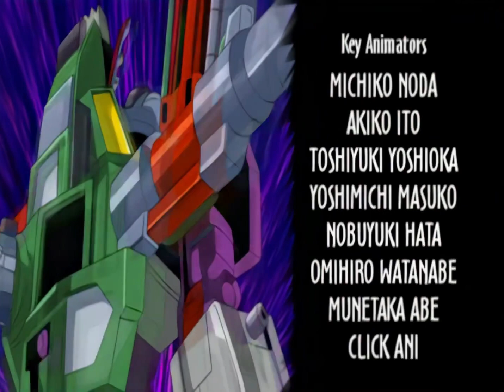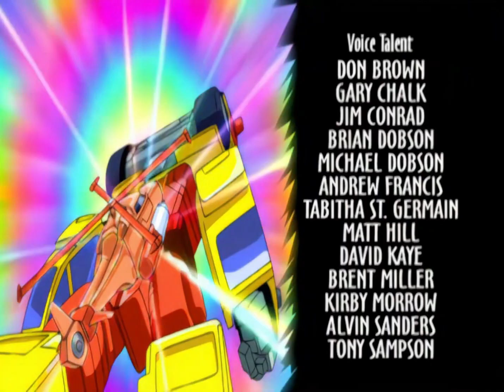Transformers Armada - Episodio 35 [ITA] [VERSION 4:3]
Transformers Armada - Episodio 35 -  Il Salvataggio

Transformers Armada - 2002